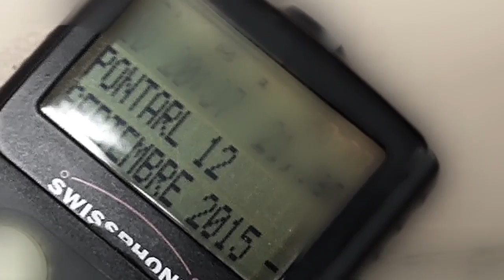Portes Ouvertes PONTARLIER